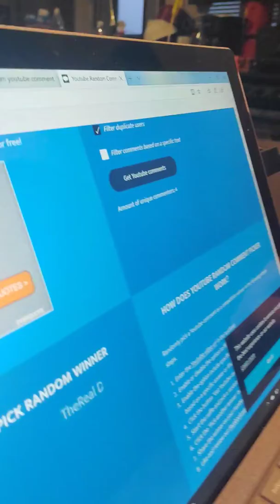100 sub give away winner!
Congrats!  Message me your address and I'll get your loot in the mail!